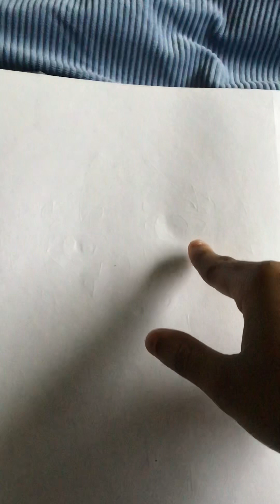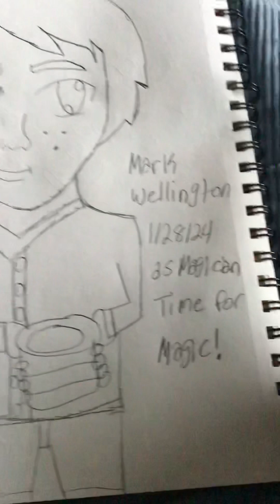Drawing Mark Wellington as Magician (Fake/Fictional) Magical Anime Style My Own Version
Hello Guys Alanna here and back for another video It’s a drawing tutorial today I’ll be drawing Mark Wellington as Magician I wanted to do this idea for a while now so here it is today is the day him dressed up as a magician with a top hat doing magic to impress the kids

If you want more drawing tutorials like this please let me know
I’ll be drawing Rebecca Zamolo looking Pale facial expression I know I draw here in my sketchbook when I did New Year’s stream 2022 stream with Matt Slay but it will be a whole different better style minus the smile face I did last time

Also Happy GroundHog Day to everyone!

Looking forward to posting it on Father’s Day